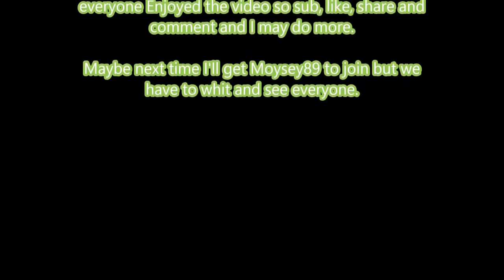[TF2: Caber duel and fails/wins!] Re-upload!